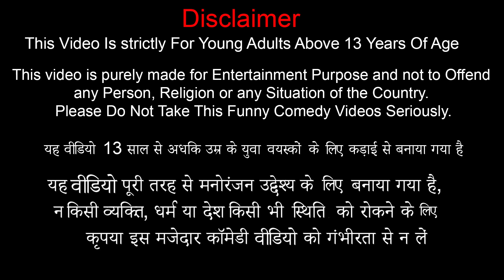गरीब यात्री ट्रेन यात्रा Garib Vs Amir Train Yatra Comedy Kahani हिंदी काहनिया Hindi Kahaniya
This is a Story about Garib Vs Amir Train Yatra . A poor Begger was ill treated by a rich traveller in a train. He later realises his mistake and feels sorry.